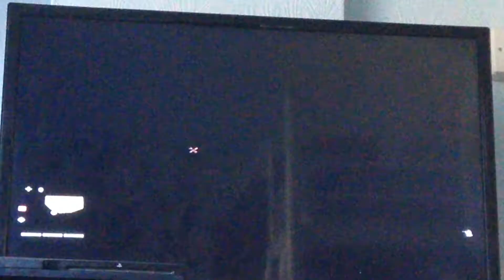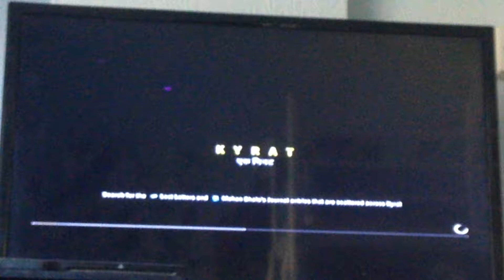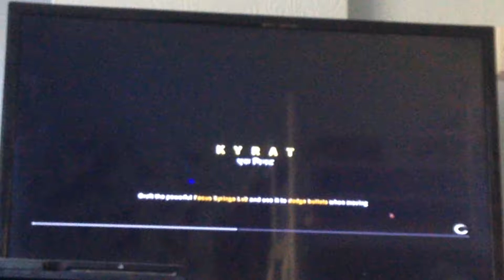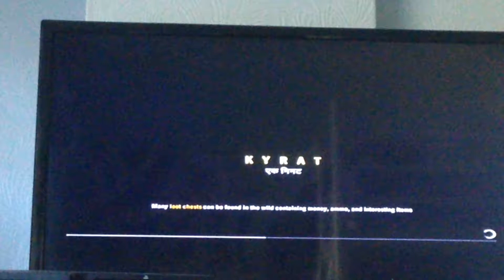Far cry 4 ep1 RAGE